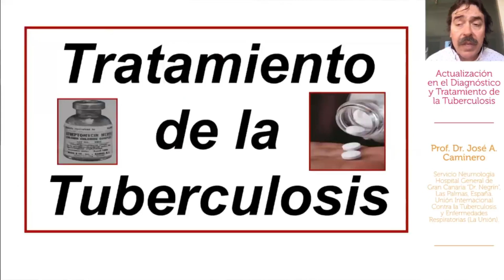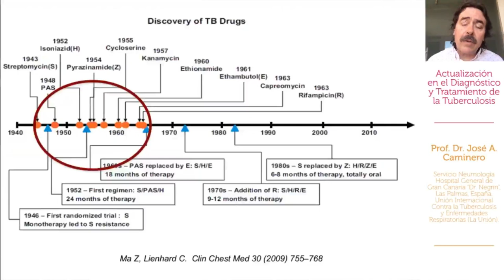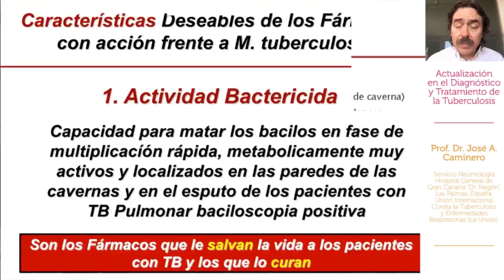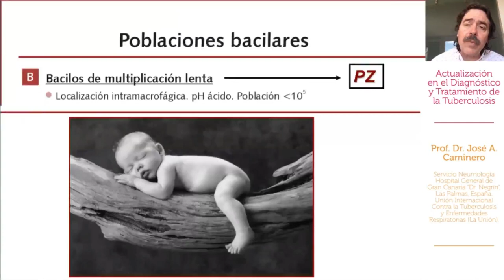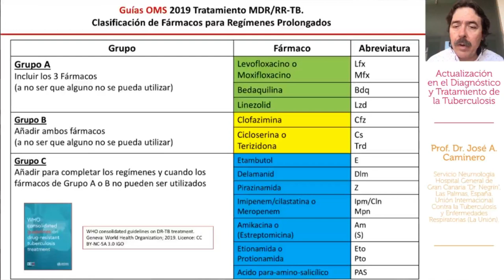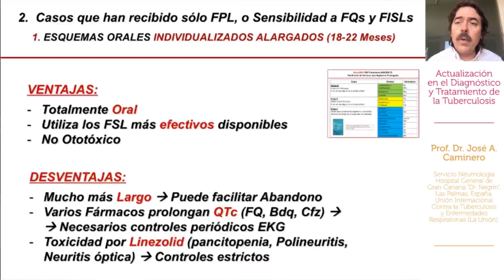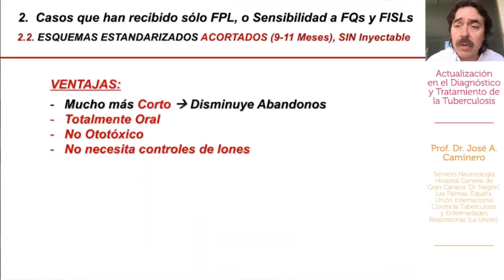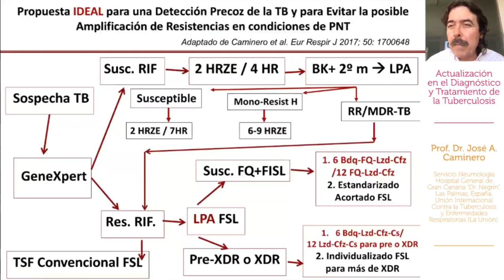Dr Caminero Parte2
Segunda parte de la conferencia del Dr. Caminero durante el evento de Infectología al Día 2019